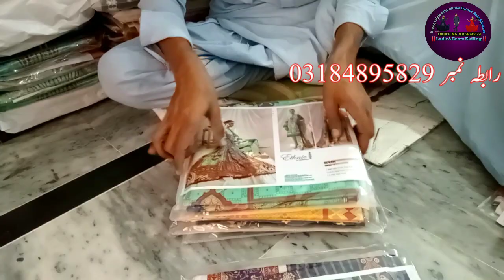Lawn Digital Print 90/70 100%Gurnteed Fresh Ethnic Brand 3Pc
This video about Master copy Of Ethnic Brand
100%Pure Lawn Fresh 3pc
Brand Like Stuff
Full Gurnteee
Set Order available Lose Also Available

Set 10 Suits
Set Price 16500/-
Retail
1750/-
Set DC 400

Assalam o Alecum
I am Rahat  from Digital Sale&Purchase Bala, Faisalabad Shop No 1277 Factory Area. We are manufacturer of master replica ladies suits, as well as we deal also with bedsheets (pure cotton, blended cotton), gents (original bozki,Gul ahmed brand,chairmain latha,mughal e azam latha) and bareeze,wash nWear, limelight, alkarm,sanasafinaz,print and  embrioded dreses,cut piece 2pc,3pc and bunndles Available ), comforters and men suits.
If you are interested in our products please save my number, then i will add u in my broadcast list and send you daily latest updates with pics and detail price.
If you dont save my number, you will not be able to receive my update.
Regards
Digital Sale&Purchase Bala
For Print Suiting 👇
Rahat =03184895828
For Embroidered Suiting👇
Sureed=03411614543